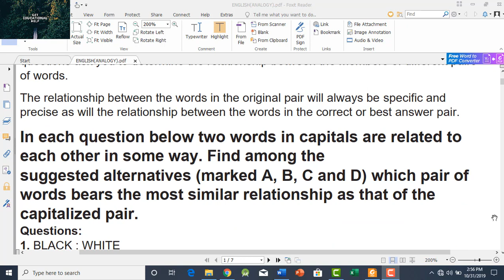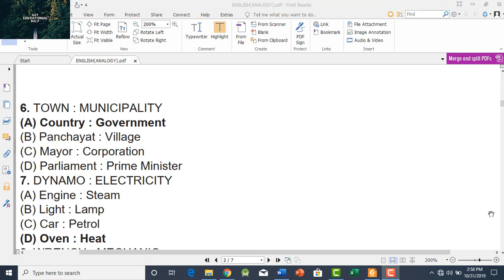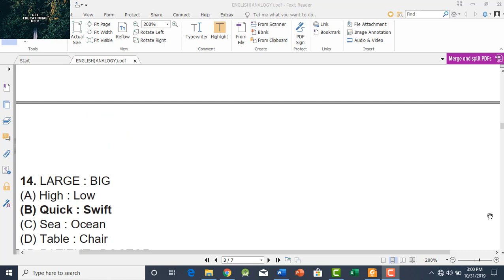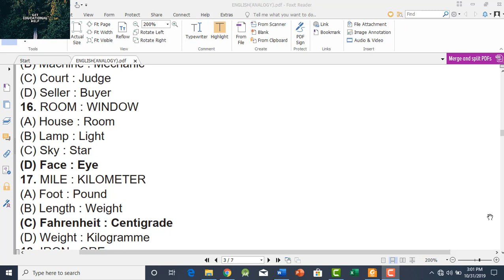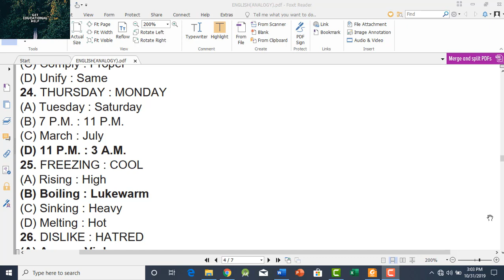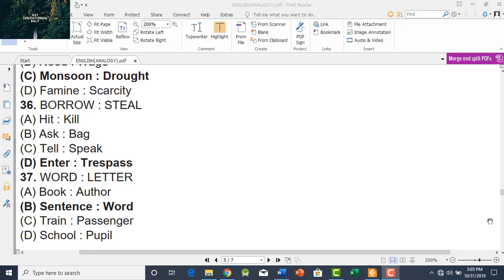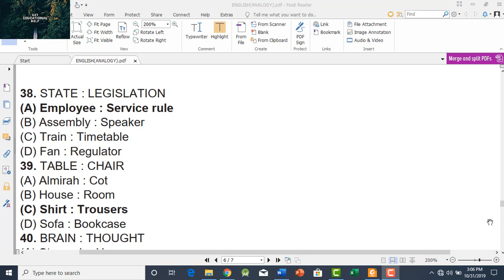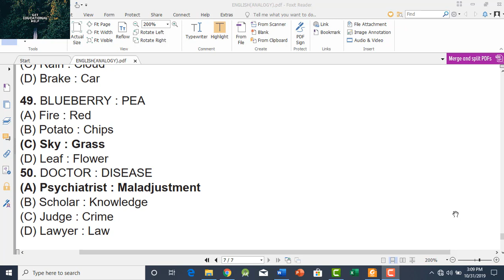Lecture# 35: CCE- 2020 Preparation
In this video series, I am going to provide you very important MCQs which can be appear in the coming CCE test. Thanks.